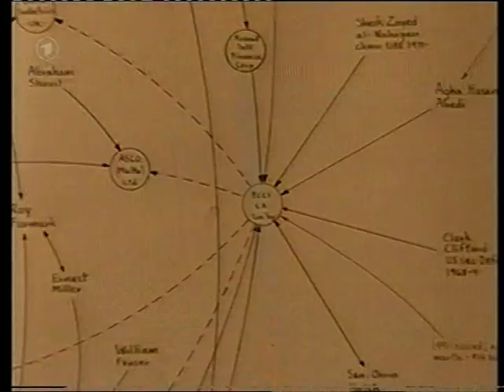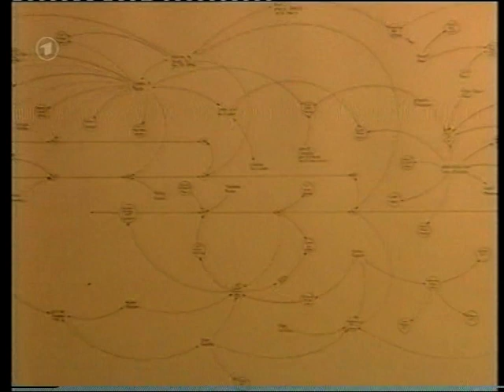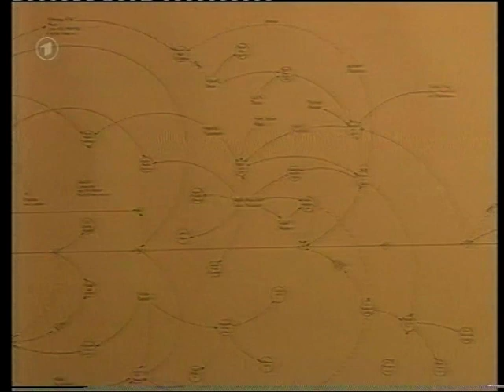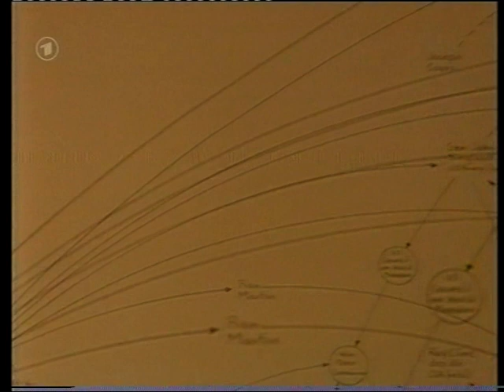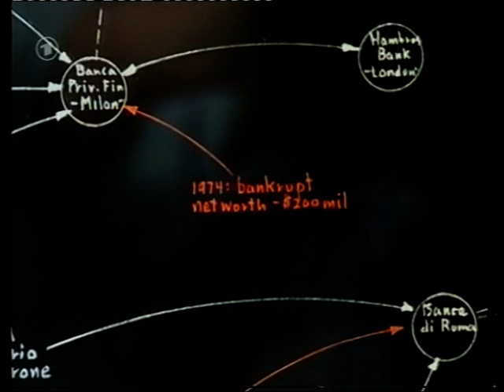Mark Lombardi - Künstler auf den Spuren der Mächtigen